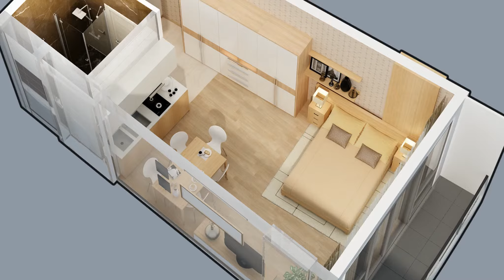Квартира в Батуми, Грузия 35 м² - улица Леха и Марии Качинских | Недвижимость в Батуми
ID 1376